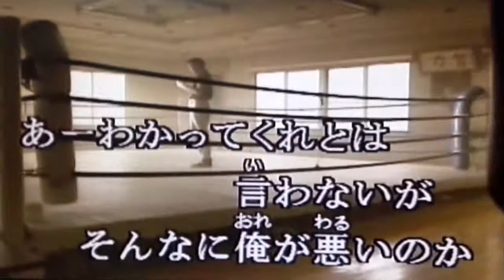ギザギザハートの子守唄を歌ってみた